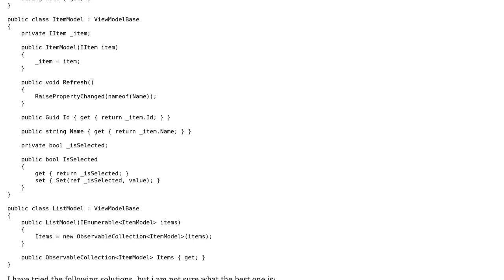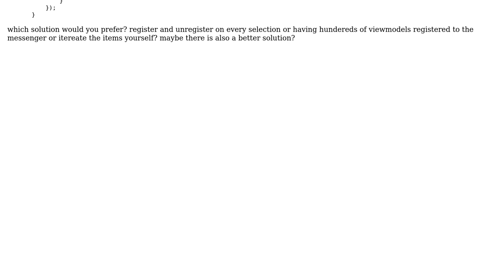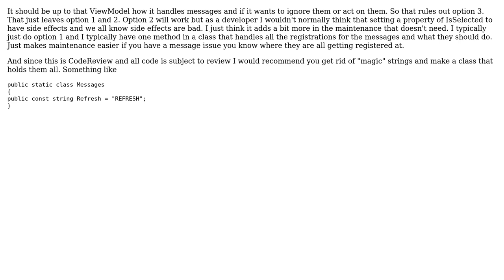Notify one of hundreds of viewmodels with MVVM Light messenger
With thanks & praise to God, and with thanks to the many people who have made this project possible! | Content (except music & images) licensed under CC BY-SA | Music | Images & others | With thanks to user Qwertz123 user CharlesNRice user 200_success and the Stack Exchange Network Trademarks are property of their respective owners. You are responsible for your own actions.